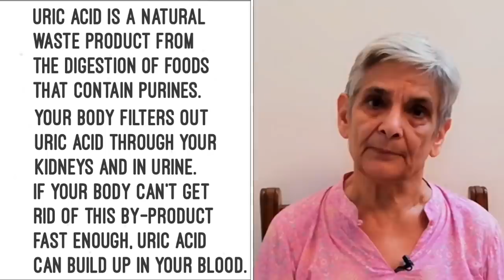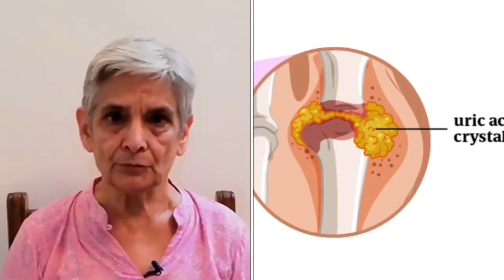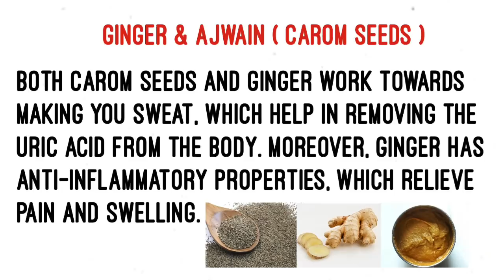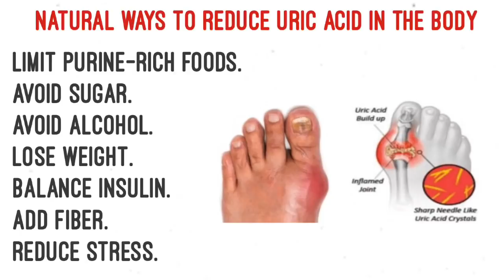Home remedies to cure arthritis/knee pain/joint pain/uric acid naturally, घरेलू नुश्खे for health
Most of the time, a high uric acid level occurs when your kidneys don't eliminate uric acid efficiently. Things that may cause this slow-down in the removal of uric acid include rich foods, being overweight, having diabetes.
Uric acid can cause severe pain in your joints, joint stiffness, difficulty moving affected joints,redness and swelling,misshapen joints.
Home remedies are a great help to cure the problem and this video is an effort.